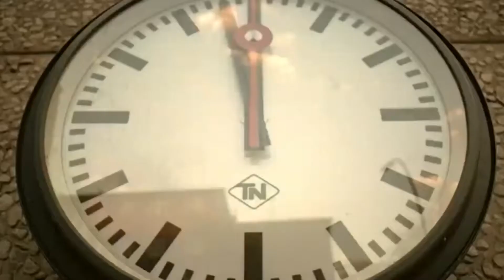One Way Lola Music Video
Assembled this for my brain, ;D

Footage from Run Lola Run